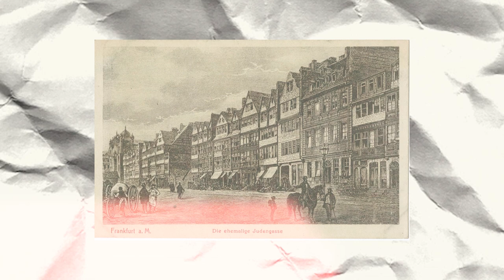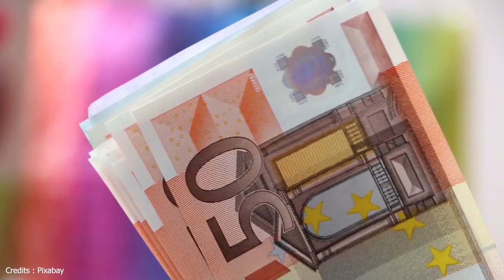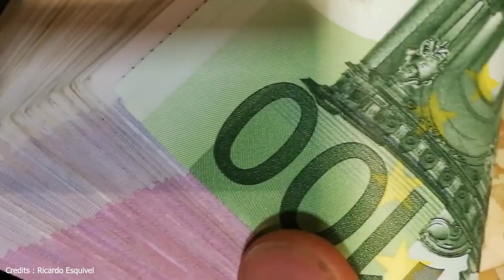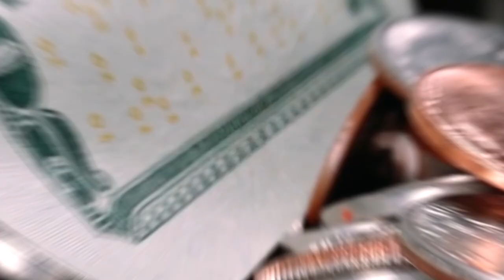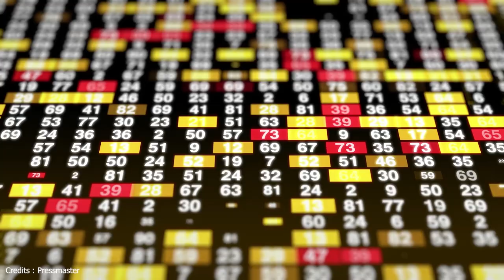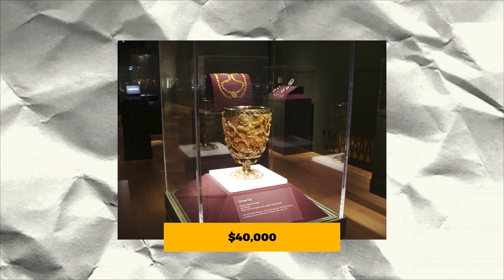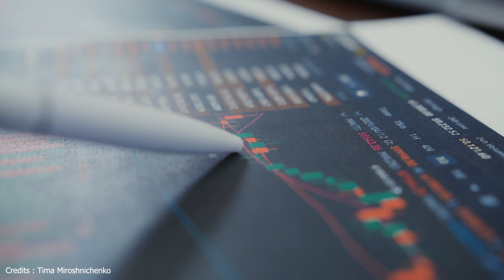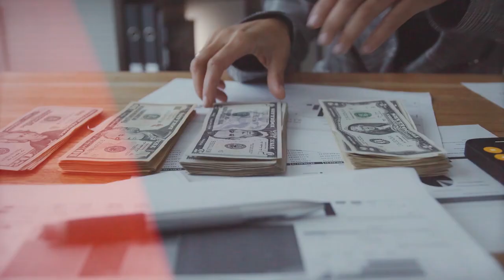Rothschild, The Richest Family in the World.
The Rothschild family, the richest family in the world.
In this video we take a look at the history and lavish lifestyle of the Rothschild Family dynasty, the most well-known of all European financial dynasties.